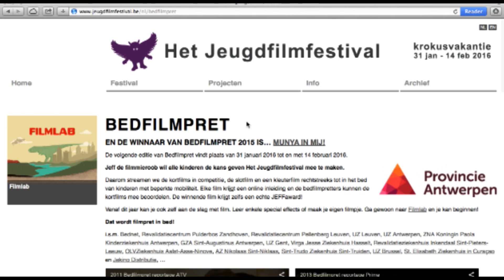Wat is Bedfilmpret?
In dit filmpje kom je meer te weten over Bedfilmpret!

Bedfilmpret is een project gericht naar kinderen met een beperkte mobiliteit zodat ook zij kunnen deelnemen aan ons festival. Online wordt een deel van het festivalprogramma, gelijktijdig met het eigenlijke Jeugdfilmfestival, ter beschikking gesteld. Zo kunnen deze kinderen tijdens de krokusvakantie vanuit het ziekenhuis, revalidatiecentrum of zelfs thuis via onze website genieten van verschillende unieke festivalfilms (10 kortfilms en 2 langspeelfilms). Dit gebeurt zeer gebruiksvriendelijk via onze website met een unieke login